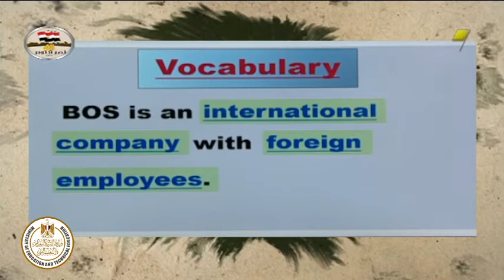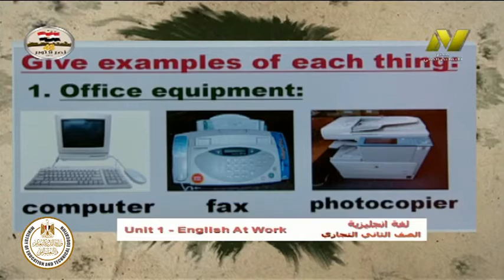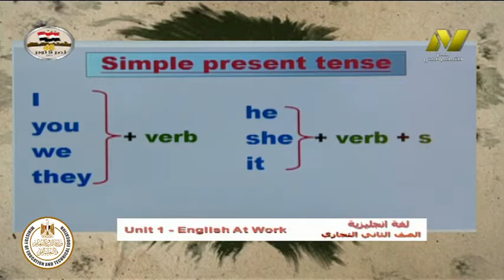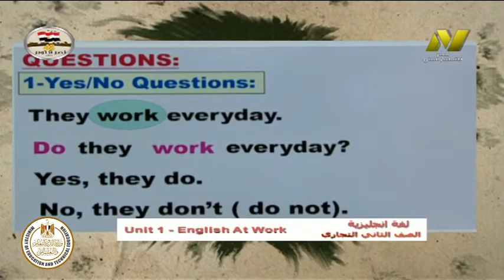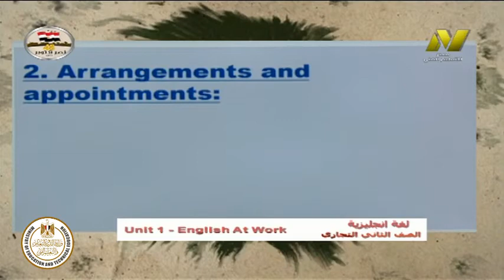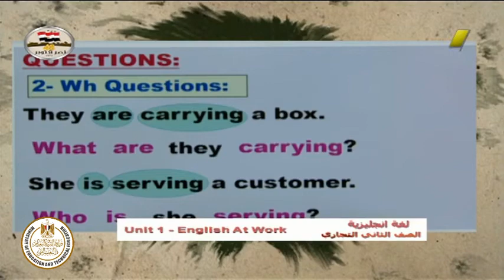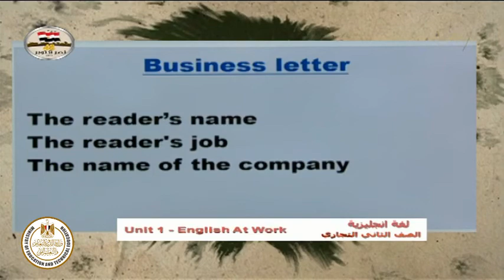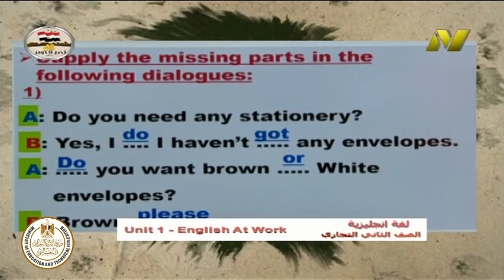الصف الثانى تجارى وفندقى - لغة انجليزية - الوحدة الاولى - اللغة الانجليزية فى العمل - أ نهى سلامه